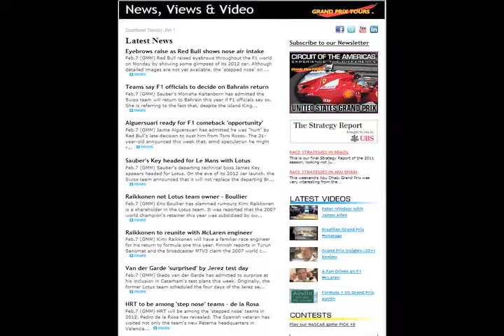newsletteradv.mov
Newsletter advert